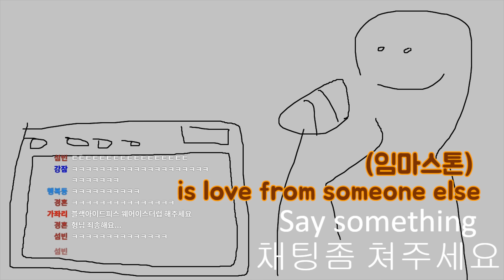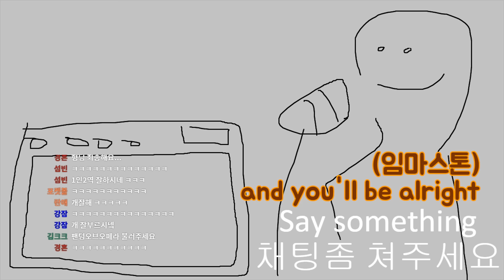[조매력]City of stars 같이 부를 사람 구함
임마스톤